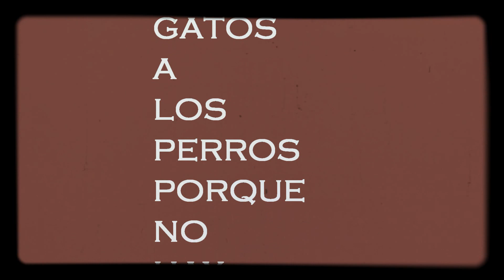Welcome Carme Bagaria byBoss2016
"Prefiero los gatos a los perros...porque no hay gatos polícia!"

LETRAS Y GATOS:
JEAN COCTEAU